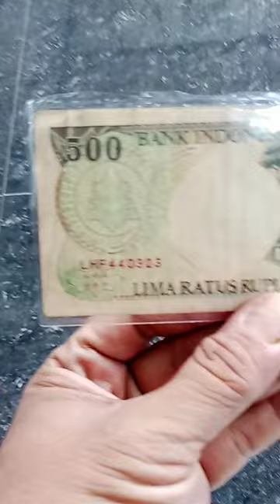gambar orang hutan 1992#shorts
gambar orang hutan 1992 uang 500 rupiah, udah jarang ditemui di masyarakat, uang ini termasuk uang belum kuno tapi Udah jarang ditemui.gambarnya unik dan menarik